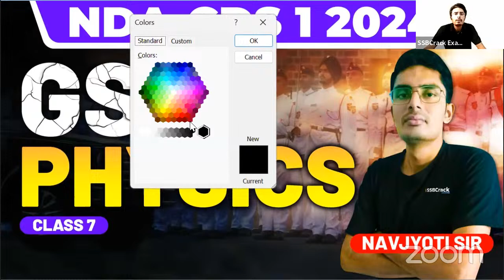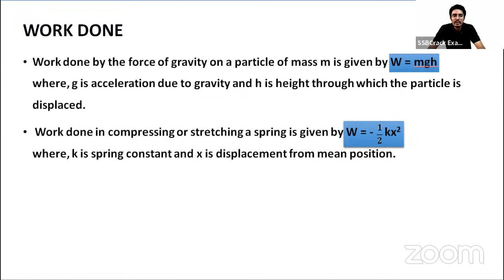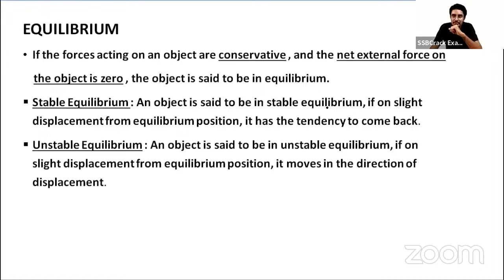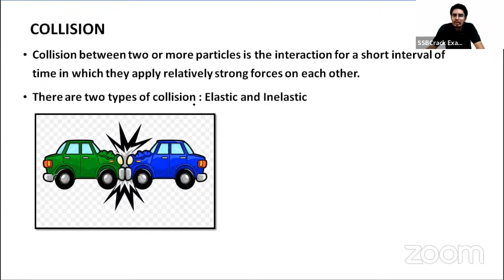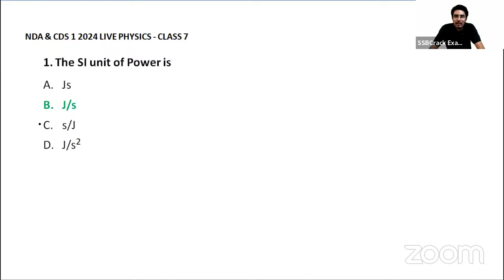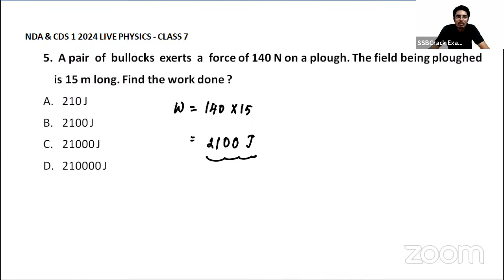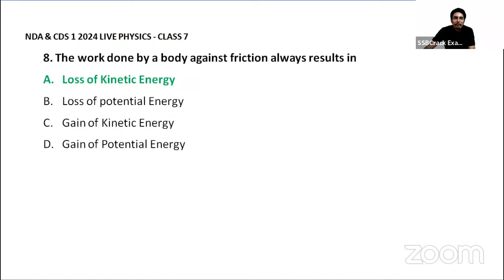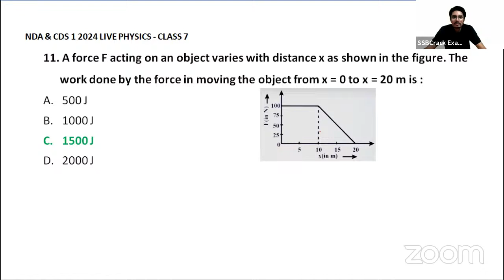NDA & CDS 1 2024 Exam GS Live - Physics - Class 7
Live classes for the NDA & CDS 1 2024 Exam are being given, and each of these classes is highly interactive. The candidates do not need to travel; they can watch the classes from the convenience of their own homes. The live classes are designed to be interactive so that candidates are more actively engaged and so that there is less of a chance of candidates having any questions or concerns about any of the topics that are covered. It also helps candidates improve their communication skills, which is another important quality required in candidates for this exam. This exam places a strong emphasis on candidates’ communication skills. Join Us Live and Crack NDA & CDS 1 2024 Exam.